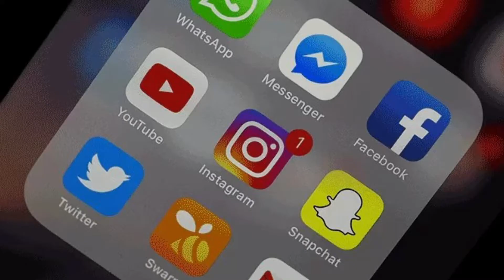COMO USAR AS REDES SOCIAIS PARA ALAVANCAR SUA CARREIRA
Quando usada da forma correta, a rede social pode contribuir muito para alavancar sua carreira, conseguir um emprego melhor, fazer mais cursos e obter certificações que, normalmente, não seriam muito fáceis.

Cada vez mais recrutadores estão utilizando ferramentas de seleção online, e você pode se destacar nisso.